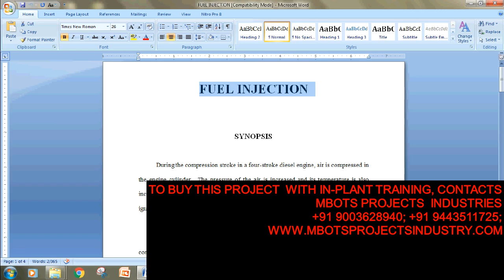DESIGN AND FABRICATION OF FUEL INJECTION- Mechanical final year projects